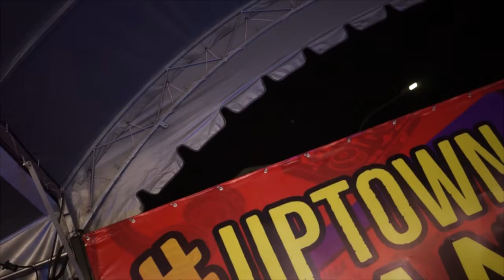Vlog Acara Muaythai Di Santai Setia Alam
Host by Ariff D dan Mr Piermauro